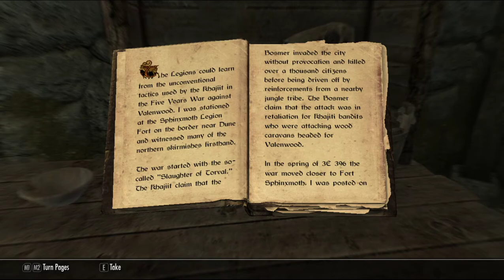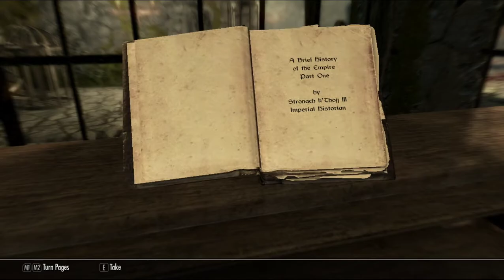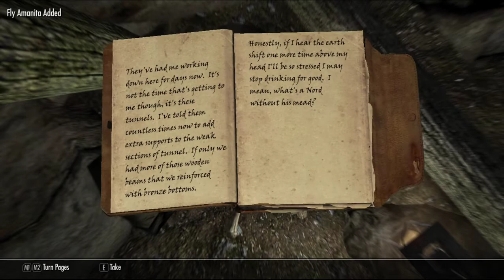PART 1: Xanathar von Collector of Skyrim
Offically starting my Skyrim playthrough where I play Xanathar von Collector as he explores and collects all of Skyrim.